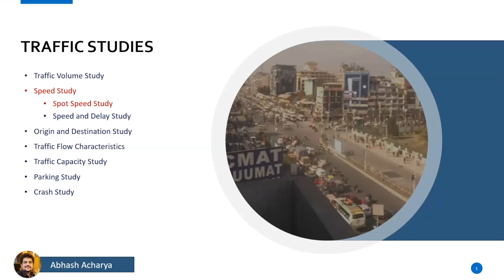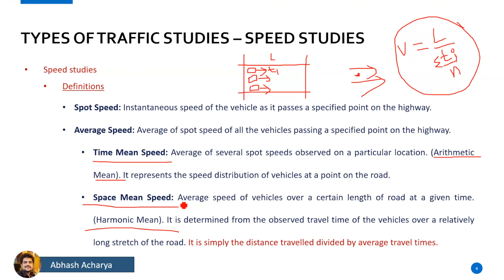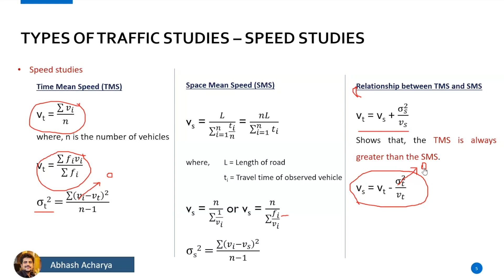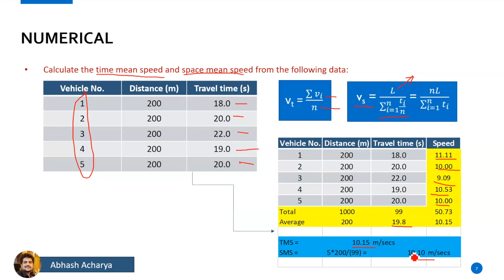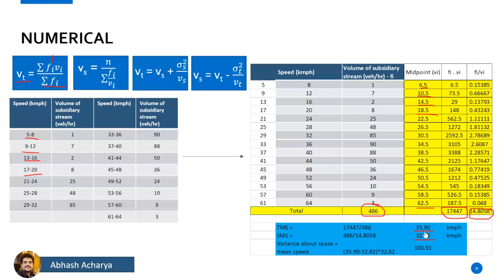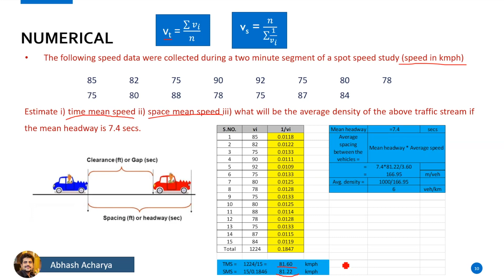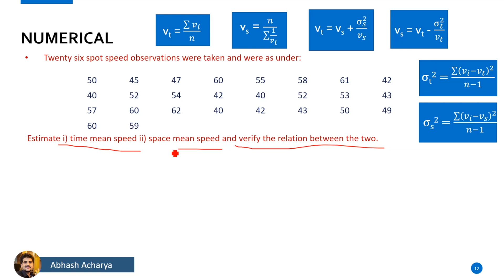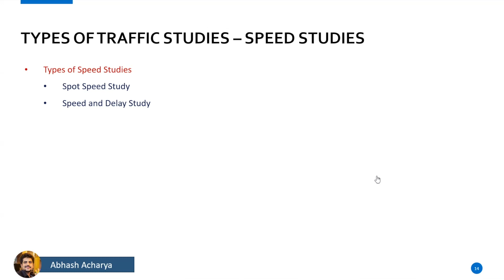Traffic Engineering | Day 5 | Speed Studies | Abhash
Topic Covered

0:00 Speed Study
6:00 Time Mean Speed and Space Mean Speed
10:00 Relationship between TMS and SMS
21:15 Numerical 1
25:30 Numerical 2
32:27 Numerical 3
47:54 Numerical 4